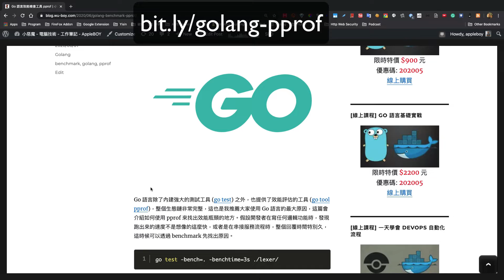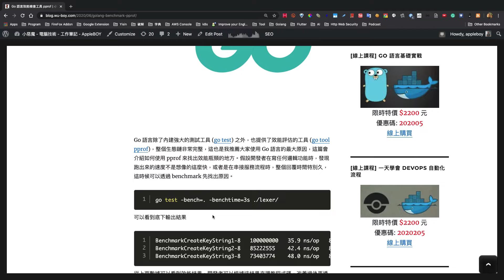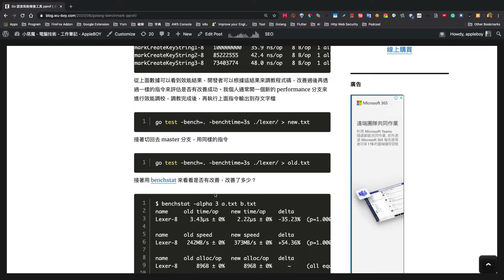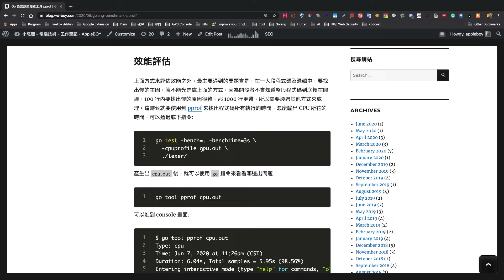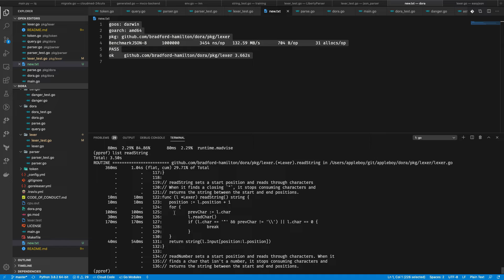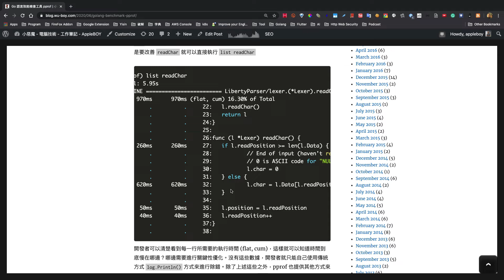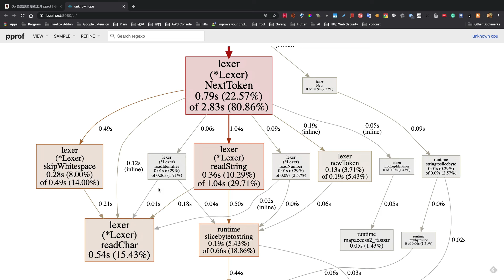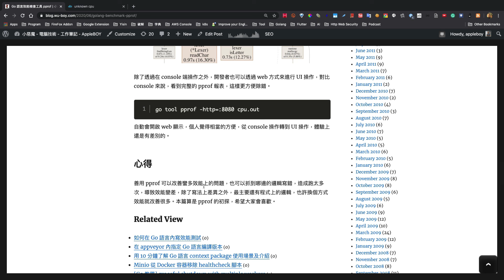在 Go 語言使用 pprof 找出程式碼效能瓶頸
Go 語言除了內建強大的測試工具 (go test) 之外，也提供了效能評估的工具 (go tool pprof)，整個生態鏈非常完整，這也是我推薦大家使用 Go 語言的最大原因，這篇會介紹如何使用 pprof 來找出效能瓶頸的地方。假設開發者在寫任何邏輯功能時，發現跑出來的速度不是想像的這麼快，或者是在串接服務流程時，整個回覆時間特別久，這時候可以透過 benchmark 先找出原因。

00:00 Go 語言內建效能評估工具
02:43 如何測試舊程式及新程式效能上差異 (使用 benchstat)
04:28 如何透過 pprof 找出效能瓶頸?
10:19 golang pprof 網頁版

新課程上線 Docker 實戰教學 課程開賣特價 900